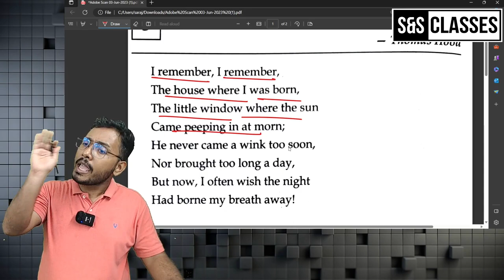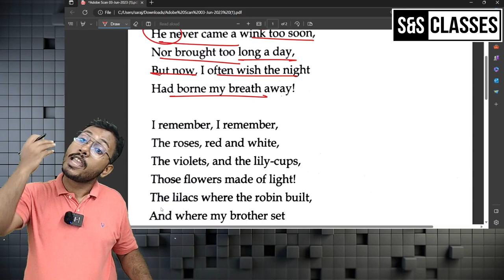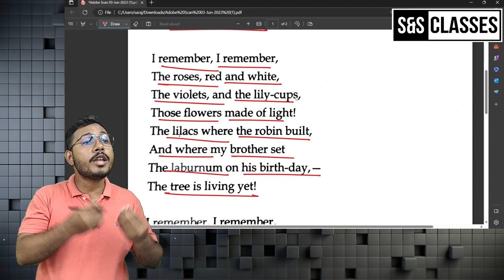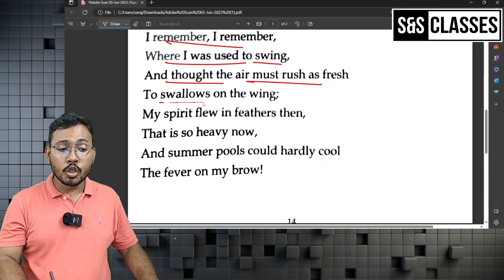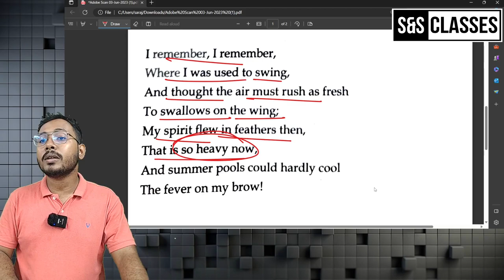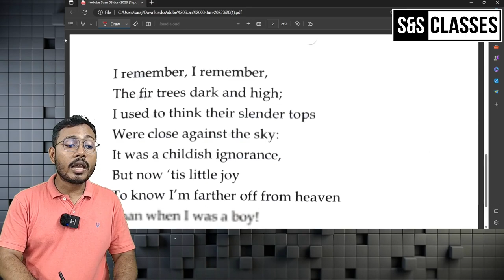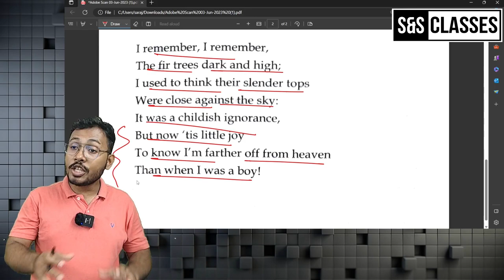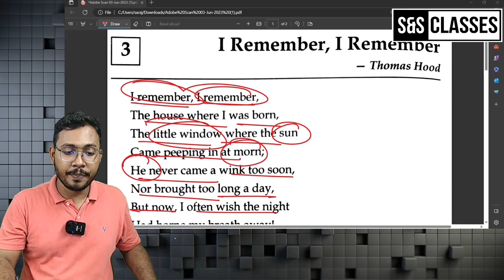I Remember I Remember By Thomas Hood | ICSE POEMS | TREASURE CHEST | ICSE NEW SYLLABUS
In this video, I take you through the new syllabus created by the CISCE authorities. Today's lesson aims to explain the poem I Remember I Remember By Thomas Hood